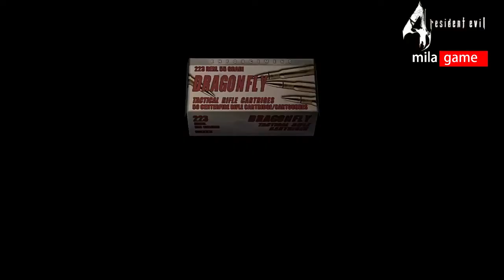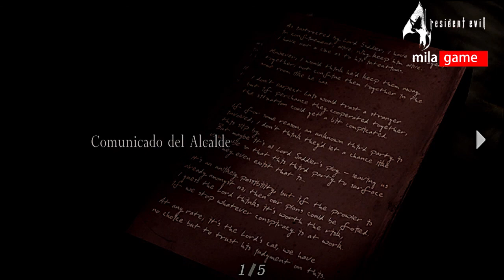Resident Evil 4 #3 La llave insignia - Gameplay español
Canal dedicado a gameplays de videojuegos de rol rpg